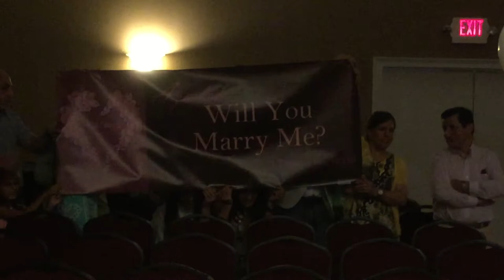Azadeh & Berto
Description